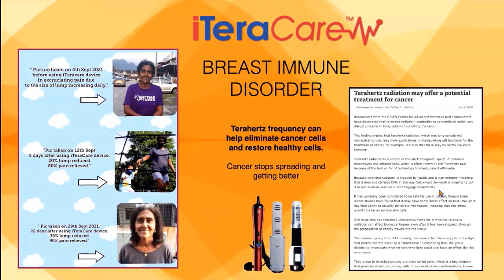iTeracare Cancer Cells and Terahertz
Researchers from the RIKEN Center for Advanced Photonics and collaborators have discovered that terahertz radiation, contradicting conventional belief, can disrupt proteins in living cells without killing the cells.